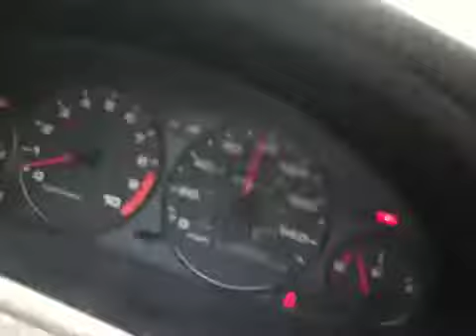Inside Dylans Type R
Little pull with 3 people in 100 degree weather.